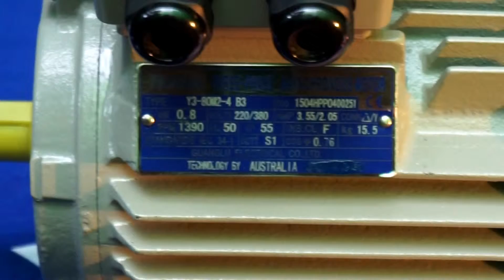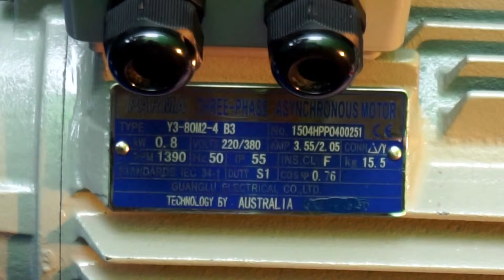Dong Co Dien 1Hp - Motor Điện Công Nghệ Úc 1Hp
NHÀ PHÂN PHỐI THIẾT BỊ CÔNG NGHIỆP MINHMOTOR